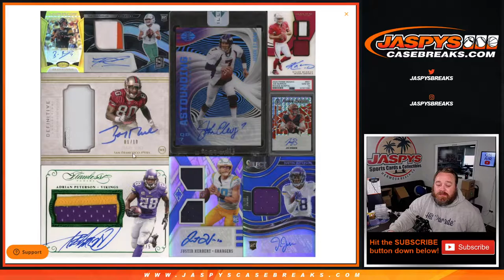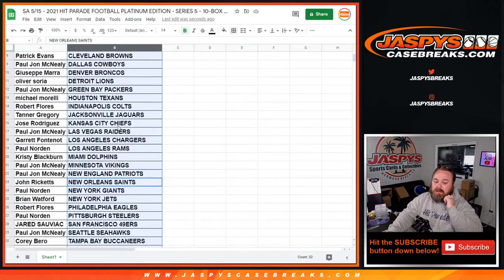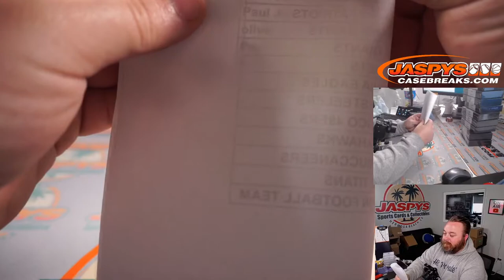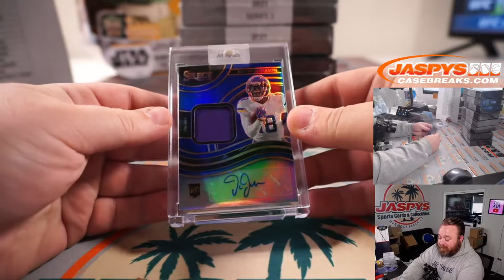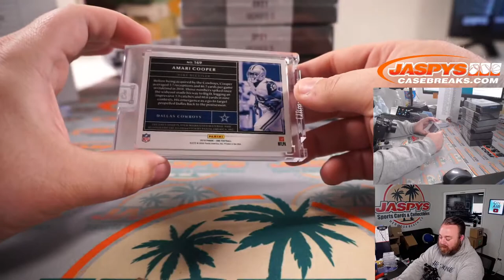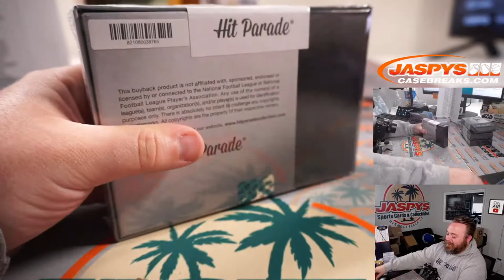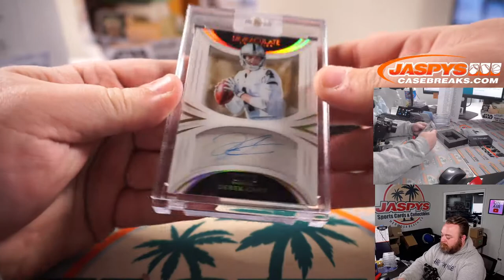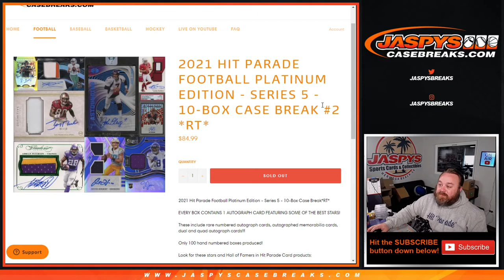SA 5/15 - 2021 HIT PARADE FOOTBALL PLATINUM EDITION - SERIES 5 - 10-BOX CASE BREAK #2 *RT*